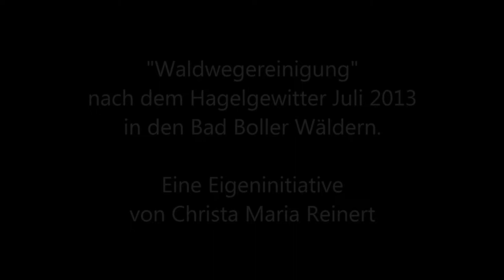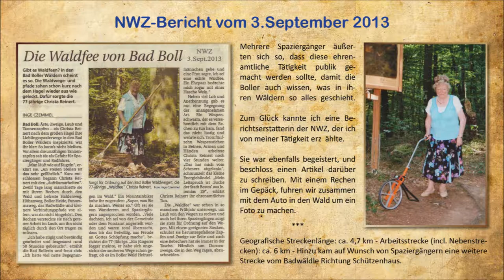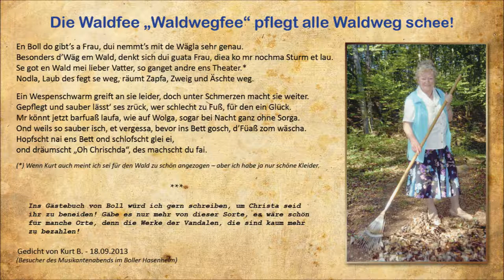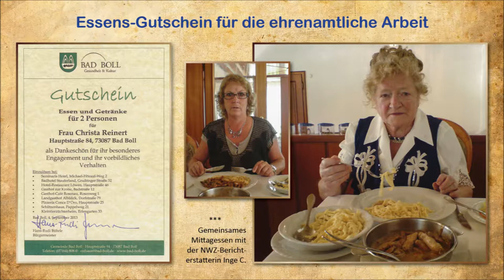Christa Reinert - Waldwegereinigung in Bad Boll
Viele Stunden Arbeit für schönere Waldwege in den Bad Boller Wäldern